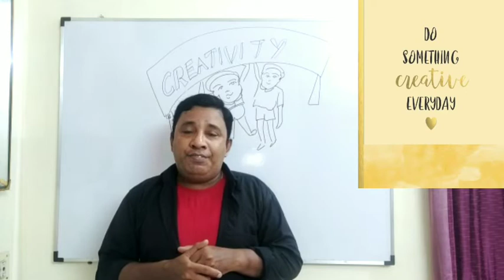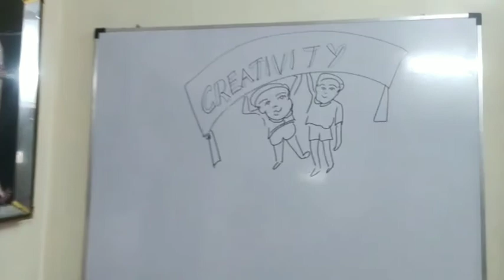How creativity is connected to everyone? Especially in students, how this can be developed?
Creativity is a powerful tool. It makes our imagination to expand with new ideas. The ideas that emerge from this creativity is original.